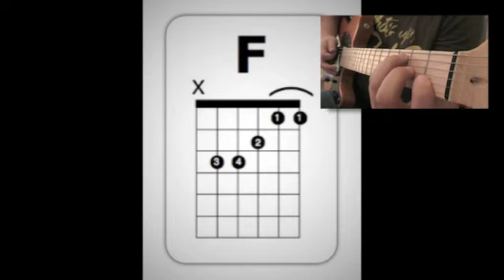F-Barré (ST10-03)/ Anfänger Gitarre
In diesem Video zeige ich dir wie man den F-Barré Akkord spielen kann. Ganz einfach. Du brauchst keine Angst vor den Barreakkorden zu haben.

Sofern du Fragen hast, dann nutze einfach unsere Webseite. Dort gibt es Unmengen an Kostenlosen Material. Schau am besten einfach mal vorbei!